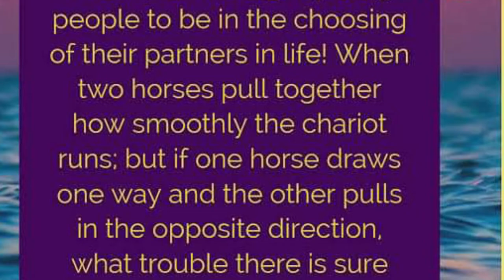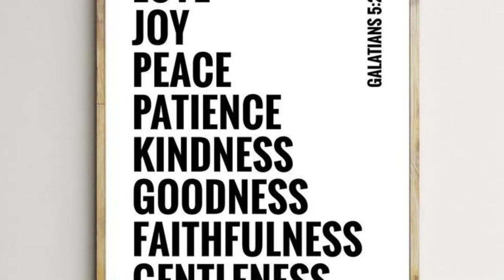Waiting On God| DISCERNMENT in Dating| Will Your Marriage Fulfill the Purpose of God?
Are you dating to marry? Has God given you a greenlight? Is your significant other bearing the fruit of the Holy Spirit? Are you serving God? Can you pray together? Worship together?

We had an interesting conversation on the concept of choosing a person to marry. A great point that came up: we should seek someone to fulfill the purpose of God with, someone to build ministry with.

Some people believe that God has no say in our choice in marriage, while others do. And although there are people who don’t believe in marriage, as Christians we want to Honor God by obeying his word.

🧐 What do you think? Does it matter who you get married to? Why or why not?